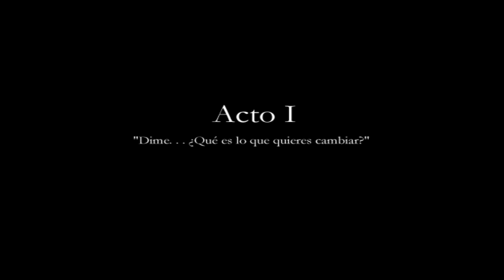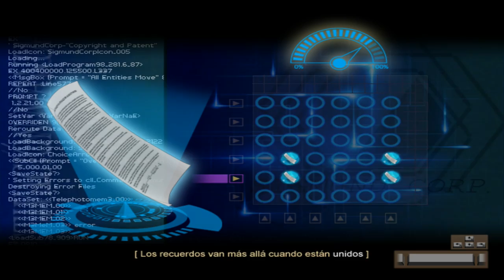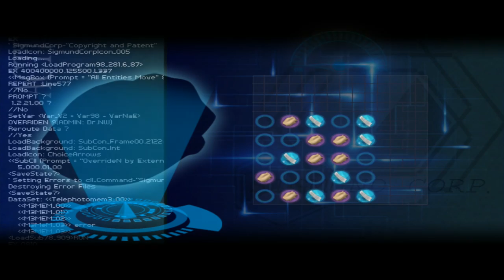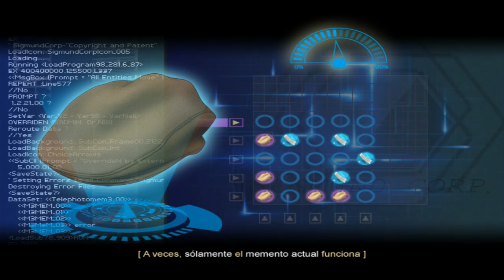Finding Paradise-Acto 1/Parte 1 (Español)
Al fin en español.